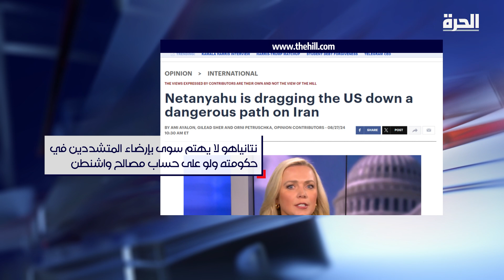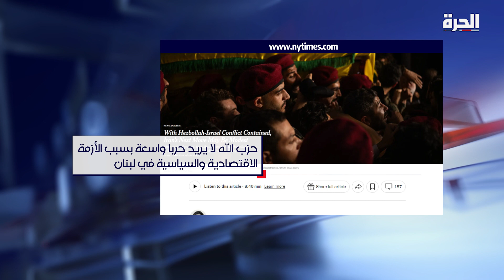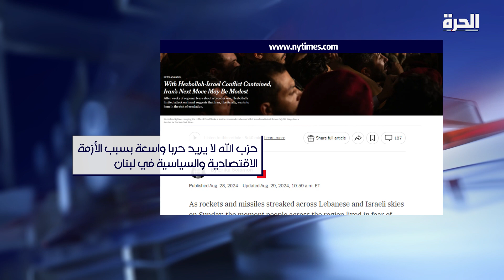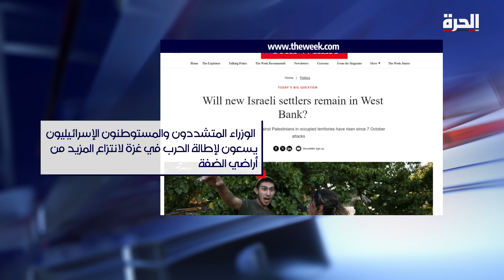الصحافة الأميركية: أي تأثير لنتانياهو على سياسة بايدن تجاه إيران؟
حمل تطبيق "الحرة كونيكت" للتلفزيونات والهواتف الذكية:

أمازون فاير